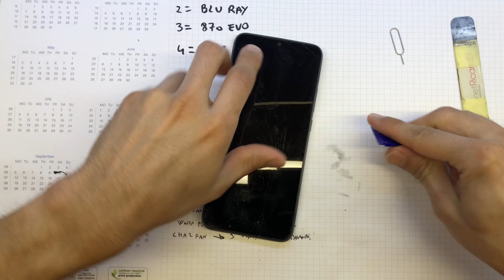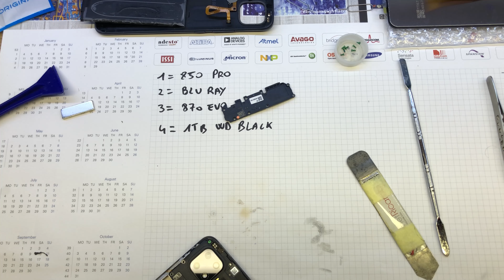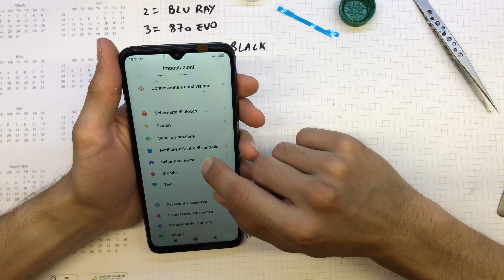Guida - Redmi 10C Sostituzione Display No Frame - ITA - 4K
Buonasera, oggi torniamo nuovamente sullo Xiaomi Redmi 10C.
Questa volta effettuerò lo smontaggio del telefono e la sostituzione del display LCD, con un ricambio NO FRAME, ovvero sprovvisto di telaio.

Operazione che per come abbiamo visto nel video precedente (che trovate alla fine nei due riquadri) ci ha portato via un sacco di tempo!
Per questo telefono non è stata proprio l'idea migliore quella di usare il ricambio con frame, pertanto siccome se ne è presentata l'opportunità oggi vi porto il video del Disassembly con il display no FRAME.

Link ricambio NO FRAME

Ora vi lascio al video tutorial!
Buona visione!

Capitoli del video Guida - Redmi 10C Sostituzione Display No Frame - ITA - 4K
00:00 Introduzione
01:20 Sigla
01:30 Iniziamo lo smontaggio
02:00 Apertura back cover
02:40 Rimozione viti scheda madre
03:30 Rimozione batteria
04:00 Test nuovo display
04:59 Rimozione viti dock
05:30 Rimozione schermo
06:20 Pulizia telaio (frame)
07:30 Incollo display con colla T-7000
08:15 Lascia in pressione
08:50 Rimetto speaker
09:00 Riavvitare viti speaker
09:25 Rimontare batteria
10:00 Rimontiamo protezione plastica scheda madre
11:00 Chiudere back cover
11:09 Test finale
11:26 Ringraziamenti finali

👉Link rapidi acquisto Tool e Strumenti Utilizzati nel video👈
Giravite Ph 00 Wera
iSesamo Originale
Spudger in metallo
Spudger in Plastica
Tool misti
Alcool Isopropilico
Macchina scolla vetri
Occhiali Protettivi 3M
Kit 7 Pz Pinzette Piergiacomi

👉Strumenti utilizzati per registrare il video👈

Microfono Rode NT-USB Mini
iPhone 8
Supporto cellulare da tavolo regolabile UTEBIT
Magic Arm
Adattatore filettato per microfono da 5/8 a 1/4
QuikLok A114BK asta microfonica telescopica da tavolo nera
Luce Ad anello

Puoi supportare il canale gratuitamente se fai acquisti su Amazon, accedendo al sito tramite questo link
(Impostalo come preferito) 👈
Riceverò una piccola percentuale sull'acquisto degli oggetti, che verrà utilizzata per far crescere il canale